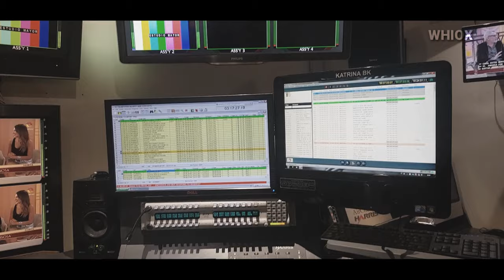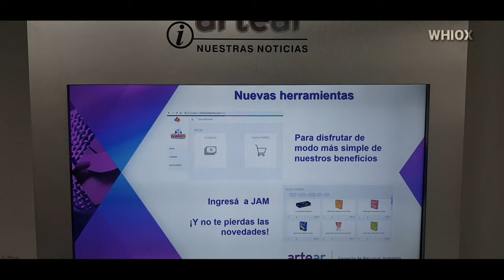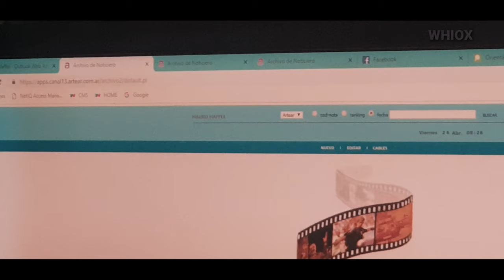ARTEAR | Recorremos todos sus rincones! EXCLUSIVO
Grabado dentro de Artear.
Un recorrido inédito por sus instalaciones.